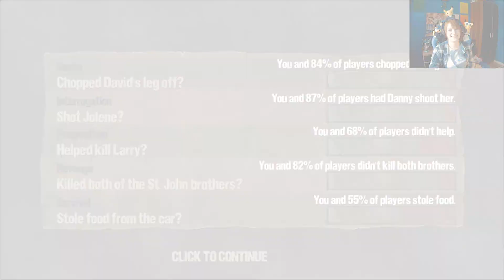The Walking Dead Episode 2 (Part 2): The Brothers, Grimm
Part 2 of Episode 2, Starved for Help!

There are many choices made in this episode and many things that could have gone better or worse... terrible things happen, okay?! But we are still going strong and doing some epic things, meeting some amazing characters and saving the world, one Zombie murder at a time!

I hope you're ready for rage, love and many, many tears as we take on The Walking Dead!